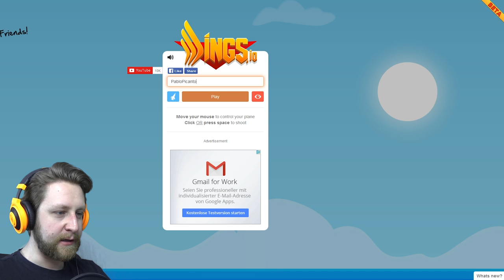BADASS PILOTRY | Wings.io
Wings.io is one of the most fun .io titles I have played so far. And definetly one of the fastest paced.